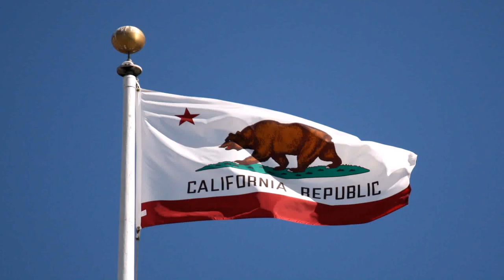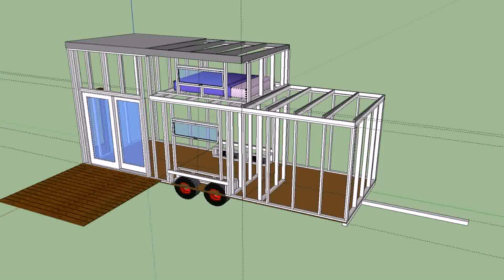Tiny House On Wheels In California